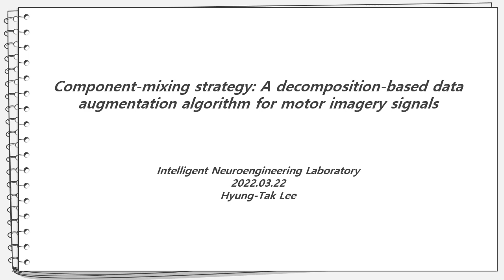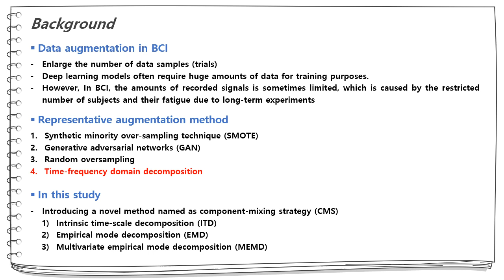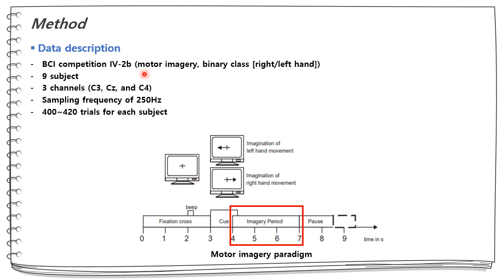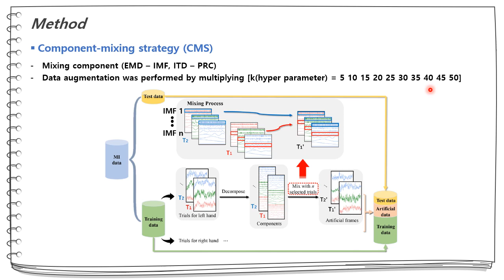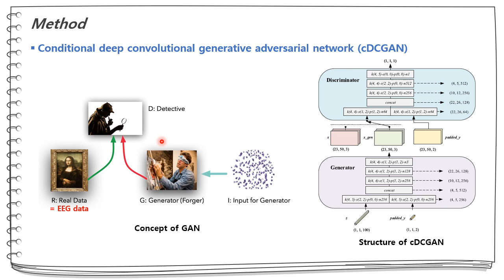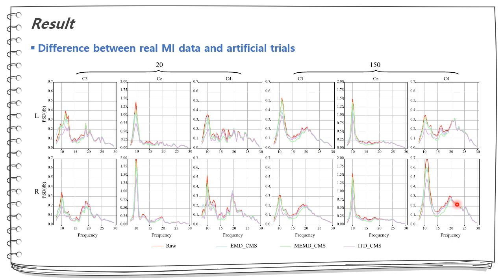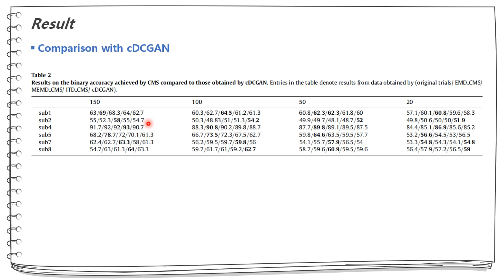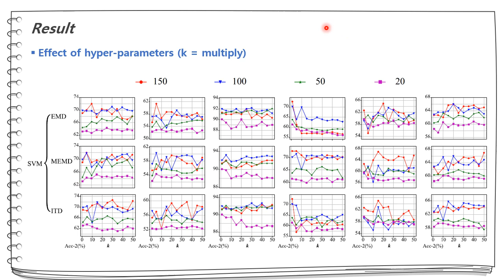[저널 미팅] Signal decomposition기반 data augmentation 방법에 대한 연구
[저널 미팅] Component-mixing strategy A decomposition-based data augmentation algorithm for motor imagery signals
본 영상은 고려대학교 지능형 신경공학 연구실(ineuro.korea.ac.kr)의 저널 미팅을 위해 촬영한 것입니다. 발표 논문 상세 정보는 다음과 같습니다.(발표자: 석박사통합과정 이형탁)

Journal: Neurocomputing (IF: 5.72, Q1: 78.8% in COMPUTER SCIENCE, ARTIFICIAL INTELLIGENCE)